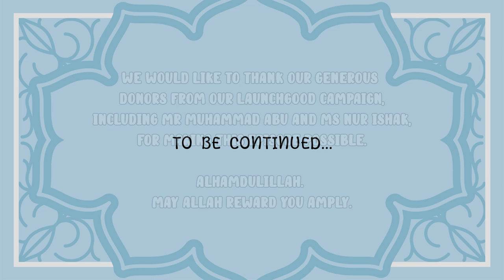What are the Letter Sounds from the Throat?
Join Pips and Ally as they search for more missing letters from Ms Yasmeen's museum and uncover where the letter sounds come from!